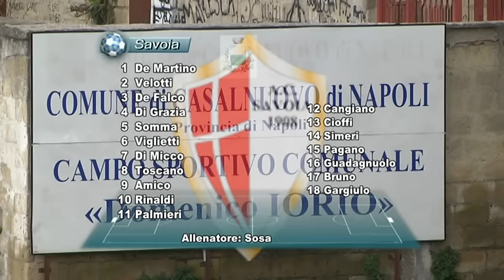Casalnuovo vs Savoia 1-0